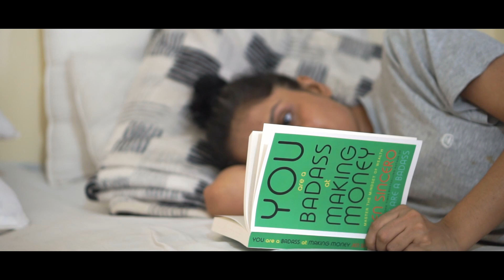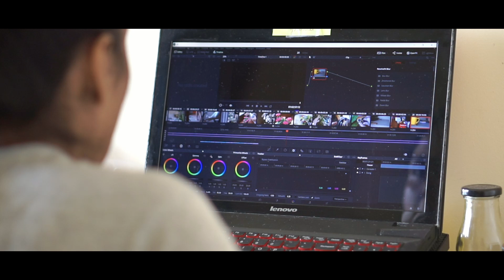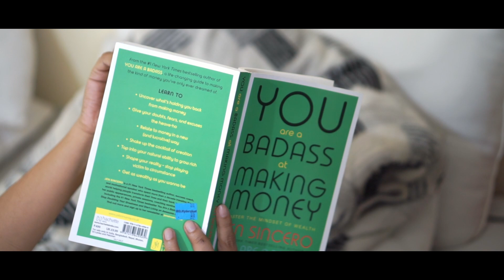A Day In My Life In Quarantine India | How To Stay Positive During Pandemic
link to buy this book you are badass at making money

we are hit by second wave of corona , it seems more deadly than previous one . we are stuck at home. anxiety fear tension are increasing continuously , frequently I am getting panic attack . so I decided to stay engaged , forcing myself to stay busy . here my day routine .

Hey, guys right now India is suffering so much. The second wave hit India. It is very tough to stay positive because the second wave is scarier than the 1st wave. But still, I am trying hard to stay mentally fit and happy . In this video, I have shown you how I am trying to stay busy not thinking about the pandemic. if you find it helpful let me know in the comment section. Stay home stay safe.

I hope you like this video and got some ideas. if you make any of these or visit these places or anything related to this video, share ur photo on Instagram and please tag me on Instagram . and please hit the like button and comment down below. your opinion matters a lot. don't forget to subscribe to my channel.

📷 CAMERA I USE:
sony a6000 and kit lens & 50 mm

🎞 MY OTHER VIDEOS LINKS :
1. FOOD: